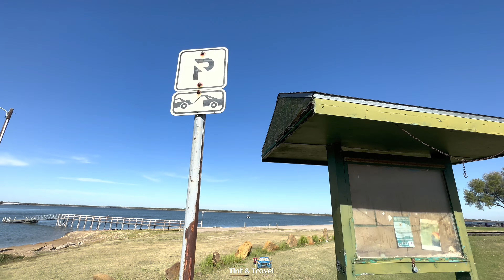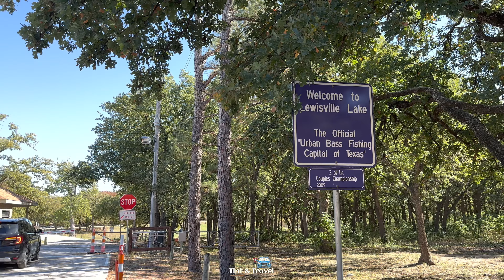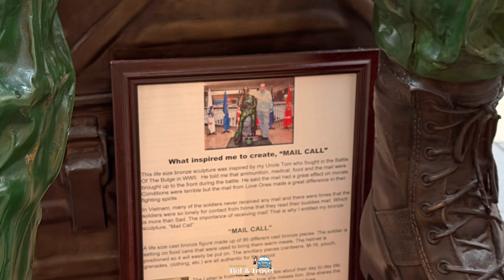Lewisville Lake | 29,592 acres surface area in Lewisville Texas | Music City Mall at Vista Ridge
It is 25 miles away from our place. After 30 mins ride, we reached the entrance gate. Here we need to pay 10 dollars per car as entry fee to the park.  Park opens daily  at 7 am and Closing times vary by season. March to Oct it closes at 9 pm and Nov to Feb at 5 p.
This park is spread over 662 acres, located at 600 Sandy Beach Road, Lewisville.
Lake Park is operated by the City on property leased from the U.S. Army Corps of Engineers. It is divided into four major areas including the golf course, the athletic facilities, day use areas, and a marina. The lake related uses include campgrounds, beaches, boat ramps, play areas, picnic facilities, and many more.
Lewisville Lake, formerly known as Garza-Little Elm Reservoir, Originally engineered in 1927 as Lake Dallas, the reservoir was expanded in the 1940s and 1950s and renamed Lewisville Lake. It was built for flood control purposes and to serve as a water source for Dallas and its suburbs, but residents also use it for recreational purposes.